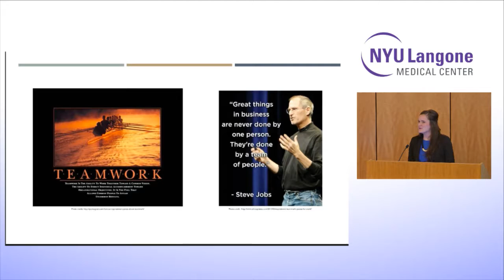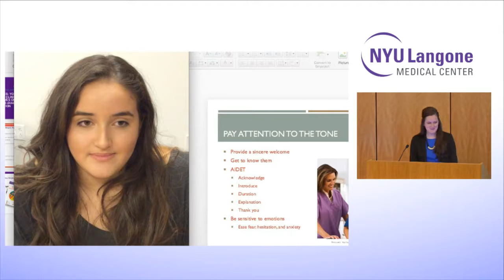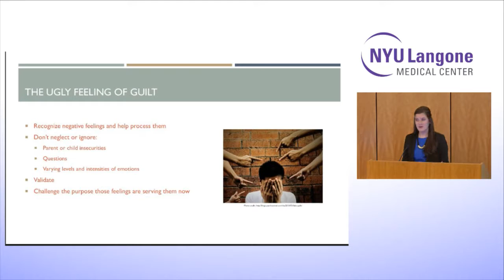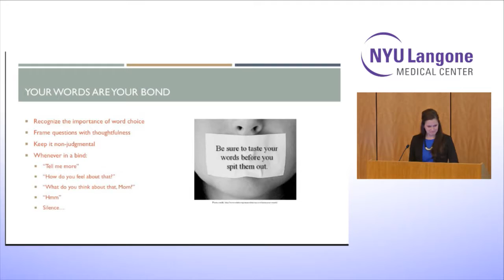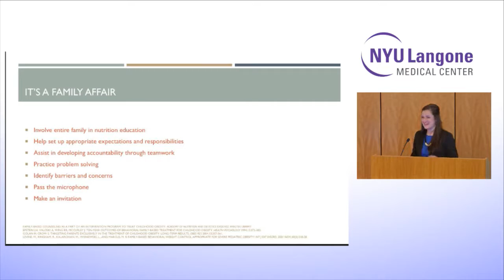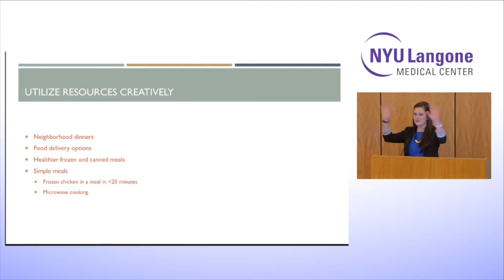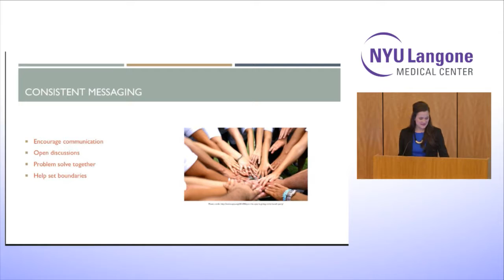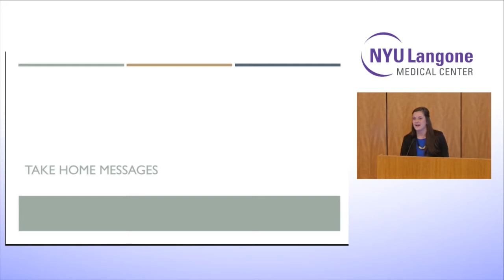Vital Voices Symposium: Engaging the Family in Overcoming Barriers to Healthy Eating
Angie Hasemann, co-director of clinical nutrition at UVA Health System, speaks about ways to establish a positive, engaging environment for family conversations about dealing with weight challenges, as part of our Vital Voices symposium at Hassenfeld Children's Hospital of New York at NYU Langone.